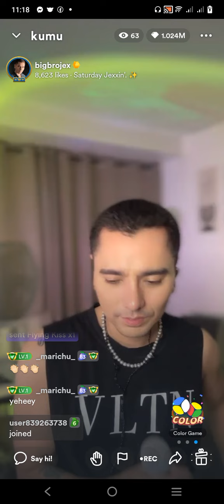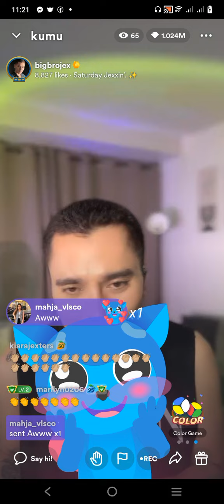ONE FRIEND | Jex de Castro